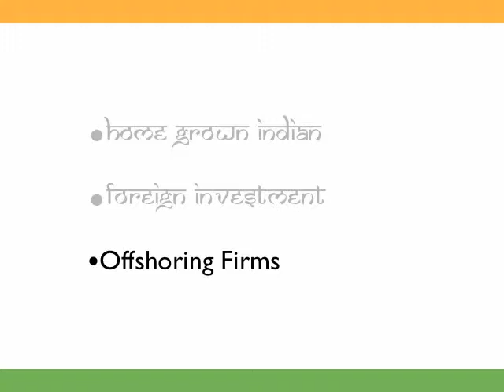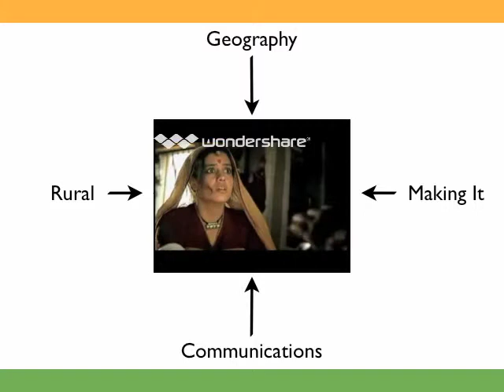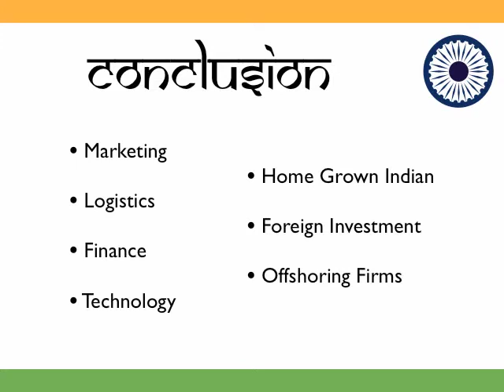SMU GLP 2011 Trip To India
Slide deck given by SMU's Class of 2012 - Full Time MBA students after traveling to India